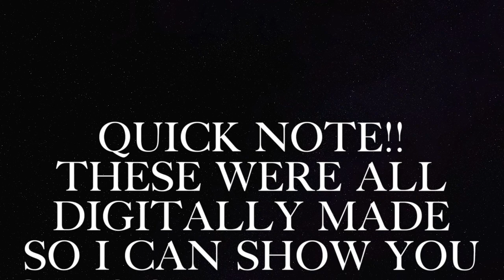12 Graduation Cap Decorations | Games of Throne, Pacman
12 Graduation Cap Ideas In Less Than 2 Minutes | Games of Throne, Pacman

DESCRIPTION
Here are 12 Graduation Cap Ideas In Less Than 2 Minutes. All of these ideas can be manifested into reality! Games of Throne, Spongebob + More. Everyone deserves to graduate in style and congratulations on all of your accomplishments!

PRODUCTS
Where to find supplies to make these caps?

CREDITS
1. MUSIC
Main Titles
Artist
Ramin Djawadi
Album
Game Of Thrones (Music from the HBO® Series) Season 5
Writers
Ramin Djawadi
SME, UMG, WMG (on behalf of WaterTower Music); UMPI, ASCAP, UMPG Publishing, UBEM, CMRRA, LatinAutor - UMPG, LatinAutor - SonyATV, SOLAR Music Rights Management, LatinAutor, and 11 Music Rights Societies
Song
Game Of Thrones (From The "Game Of Thrones" Soundtrack)
Artist
Ramin Djawadi
Writers
Ramin Djawadi
UMG (on behalf of Varese (CA)); UMPG Publishing, CMRRA, LatinAutor, LatinAutor - UMPG, ASCAP, UMPI, BMI - Broadcast Music Inc., UBEM, and 9 Music Rights Societies
Song
The Kingsroad (From The "Game Of Thrones" Soundtrack)
Artist
Ramin Djawadi
Writers
Ramin Djawadi
UMG (on behalf of Varese (CA)); UBEM, LatinAutor - UMPG, UMPG Publishing, ASCAP, UMPI, CMRRA, LatinAutor, and 9 Music Rights Societies
Song
Victory Does Not Make Us Conquerors (From The "Game Of Thrones" Soundtrack)
Artist
Ramin Djawadi
Writers
Ramin Djawadi
1. UMG (on behalf of Varese (CA)); UMPI, UMPG Publishing, LatinAutor, UBEM, CMRRA, LatinAutor - UMPG, ASCAP, and 9 Music Rights Societies

Song
SpongeBob SquarePants Theme Song
Artist
Spongebob Squarepants
Album
Nickelodeon Hits
Writers
Blaise Smith, Stephen Hillenburg, Derek Drymon, Mark Harrison
1. SME (on behalf of SBCMG); SOLAR Music Rights Management, Sony ATV Publishing, CMRRA, LatinAutor - SonyATV, UBEM, and 10 Music Rights Societies
Song
We're All in This Together (Karaoke)
Artist
High School Musical Cast
Writers
Robbie Nevil, Matthew Gerrard
1. UMG; PEDL, ASCAP, UMPI, LatinAutor - SonyATV, AMRA, LatinAutor, UBEM, LatinAutor - UMPG, Walt Disney Music Company (Publishing), and 9 Music Rights Societies
Song
Pac-Man Theme (Remix)
Artist
Arsenic1987
TuneCore (on behalf of By Arsenic1987), and 1 Music Rights Societies
SHOW LESS

1. PHOTO: ANY PHOTO USED I HAVE NO OWNERSHIP OVER ANYTHING

FAQ:
Age: 21
Location: NY
Software: iMovie 2019
Camera: *record on MacBook Air*